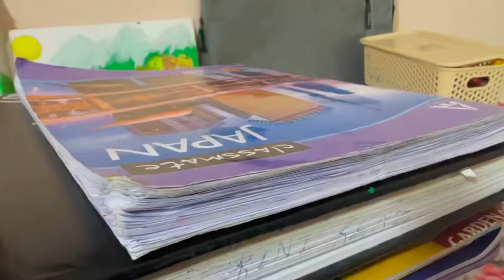All set🔥 and to hospital👋 | packing and arrangements🤗😍